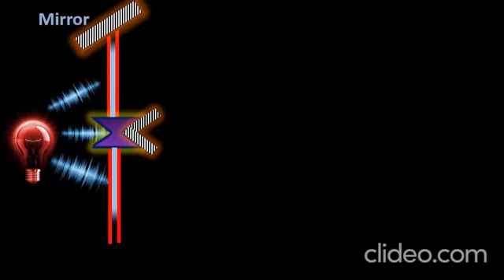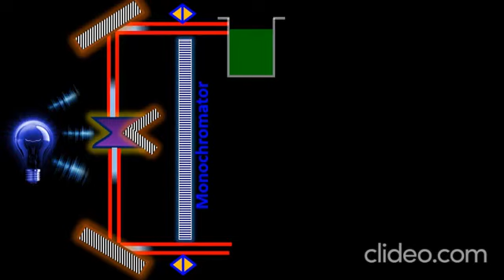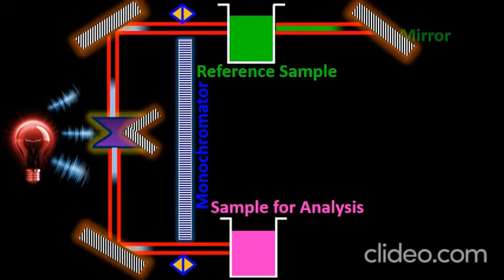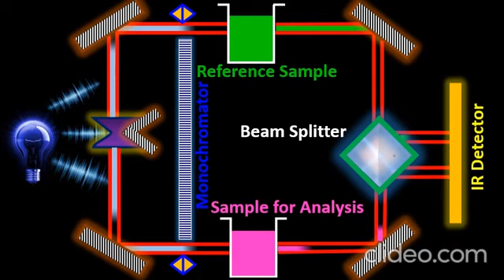Infrared (IR) Spectroscopy (Animation Explainer: Instrument/Working)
In this educational video, we delve into the fascinating world of Infrared (IR) Spectroscopy. Join us as we explore the basics, principles, and instrumentation behind this powerful analytical technique. Discover how IR Spectroscopy allows us to analyze the composition and structure of various substances by examining their unique infrared spectra. Gain a deeper understanding of the electromagnetic spectrum and its relation to visible light. Whether you're a student, scientist, or simply curious about the science behind it all, this video will provide you with valuable knowledge to learn and innovate. Don't miss out on this opportunity to expand your understanding of IR Spectroscopy. Watch now and learn more!
IR spectroscopy (which is short for infrared spectroscopy) deals with the infrared region of the electromagnetic spectrum, i.e. light having a longer wavelength and a lower frequency than visible light. Infrared Spectroscopy generally refers to the analysis of the interaction of a molecule with infrared light.
The IR spectroscopy concept can generally be analyzed in three ways: by measuring reflection, emission, and absorption. The major use of infrared spectroscopy is to determine the functional groups of molecules, relevant to both organic and inorganic chemistry.
► A lot of good electronics engineering, mechanical engineering, Physics and Materials Science Projects are waiting for you to discover
► Choose for yourself a satisfactory product :https: @physicsmaterialsscienceandnano
the.
🔥 Welcome to the Physics, Materials Science and Nano Lecture Series ! Here is the perfect place for you to uncover the very best and most creative, physics, engineering, technology and science ideas, amazing science works, and talented scientists around the world.
🎯 Our aim to bring the whole community of science lovers together.
🔔 Join The Community   / @physicsmater.  . / @physicsmaterialsscienceandnano  ] to have your mind blown!
►   How Atomic Structure Develops Over th...